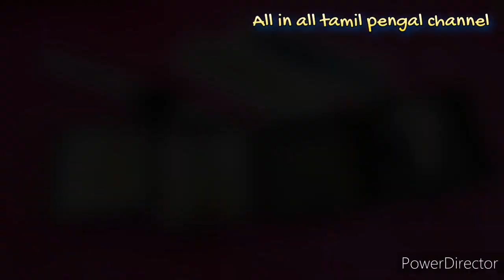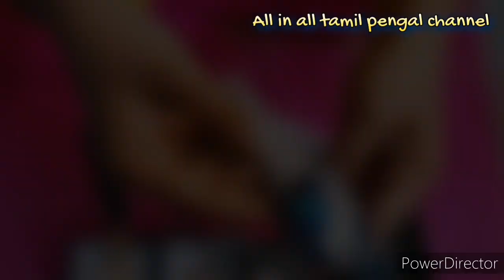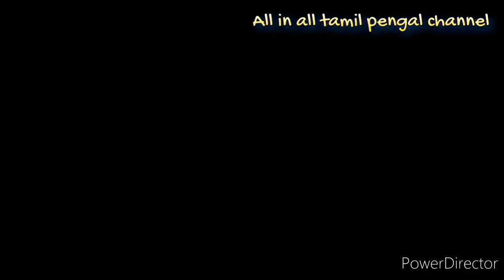watches under 299 great quality and best price in amazon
Hello friends;

Buying Links :

Copy Links